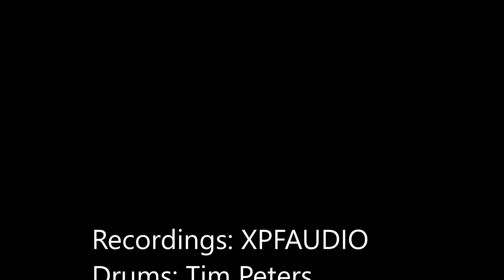Flume feat. Vince Staples & Kučka - Smoke & Retribution - DRUM COVER by Tim Peters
Thanks to: XPFAUDIO -  Xavier Elbersen